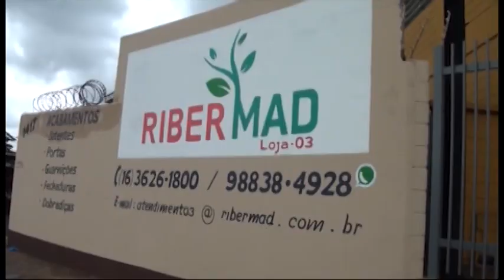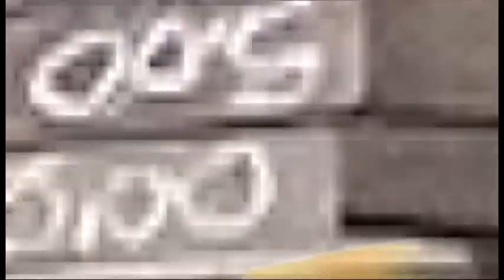agenda comercial dia 06 de maio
Live Décio Guimarães